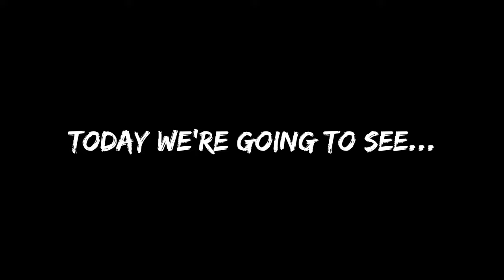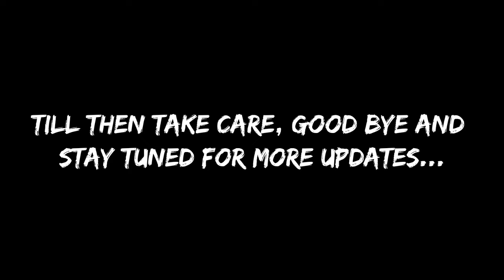Upcoming Possible *EPIC PLAYERS* - 2nd September '2024 | STATS & BOOSTERS Ft. Raúl | eFootball 2024